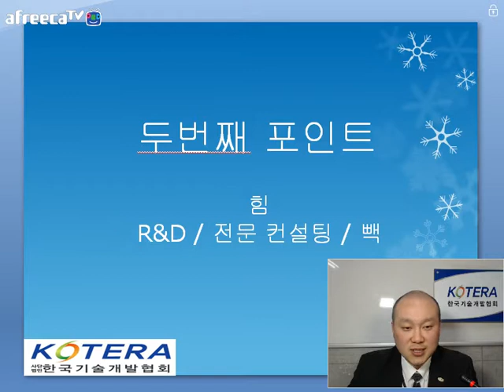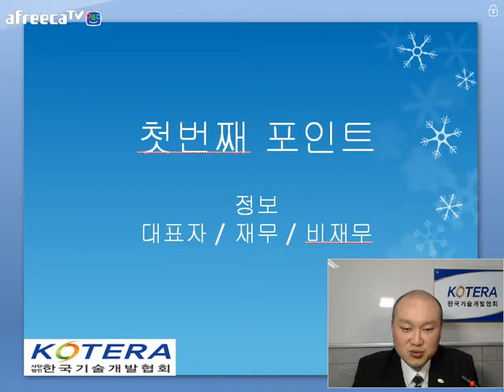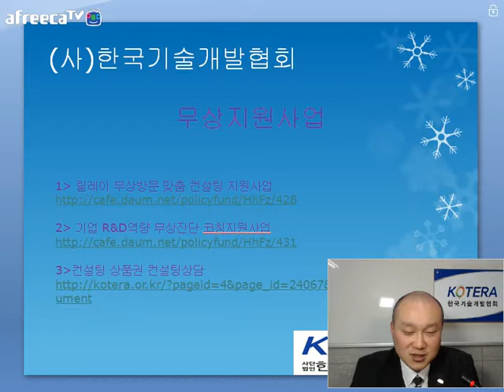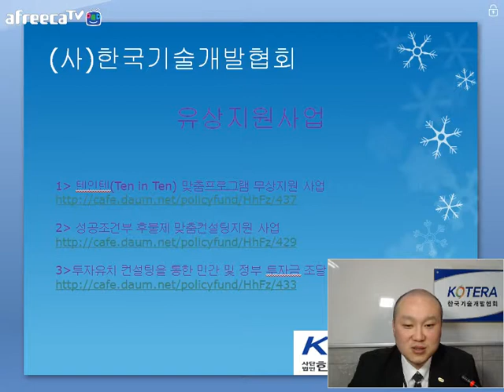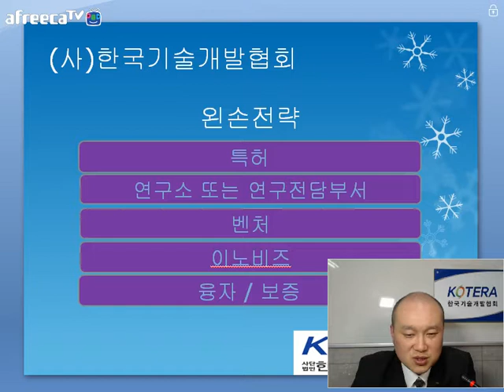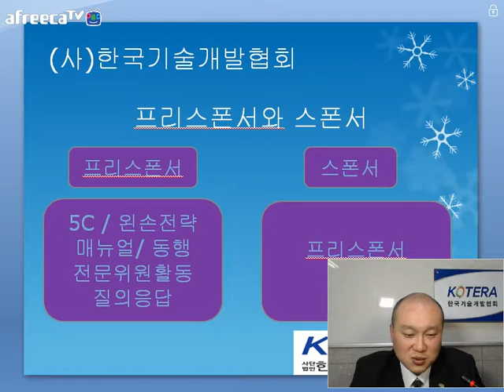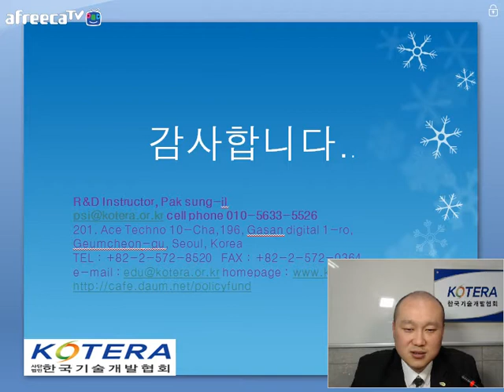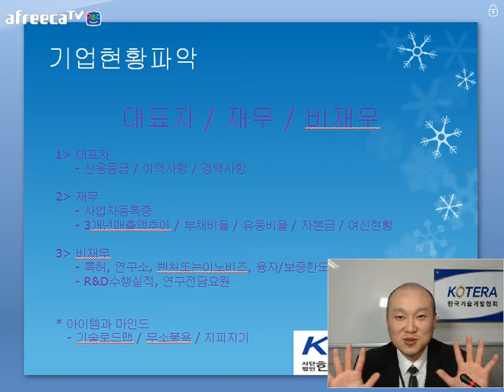[KOTERA TV] 컨설팅 포인트(2170517)_박성일선임전문위원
*포인트 핵심 : 매뉴얼(정보+힘+시간)
*정보 : 대표자/재무/비재무
*힘 : R&D/전문컨설팅/빽
*시간 : 기한/목표일정/소통or공유
*(사)한국기술개발협회 유상지원사업 활용 및 매뉴얼 전략
*기업현황파악 전략(대표자/재무/비재무)
*(사)한국기술개발협회 왼손전략 및 오른손전략